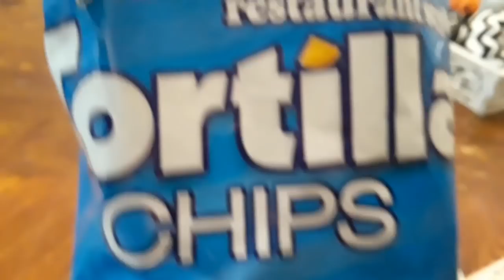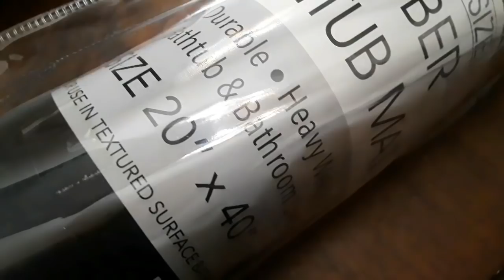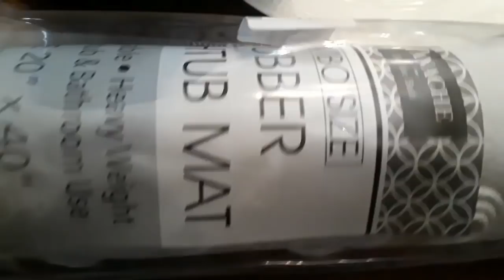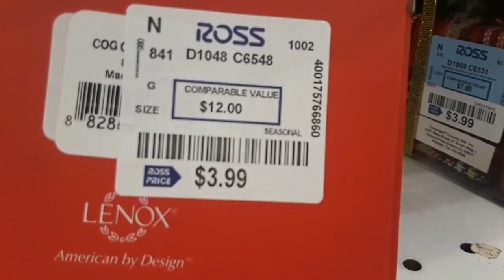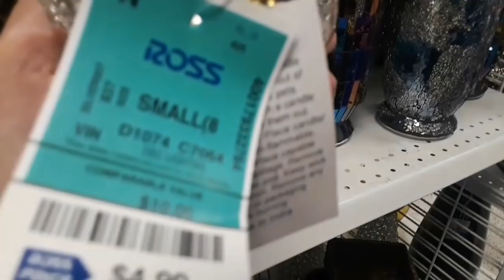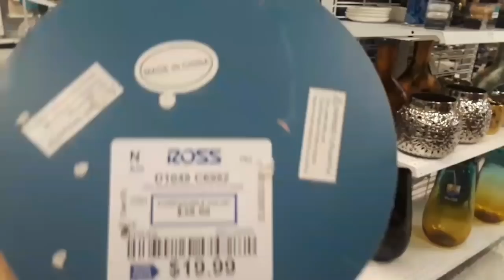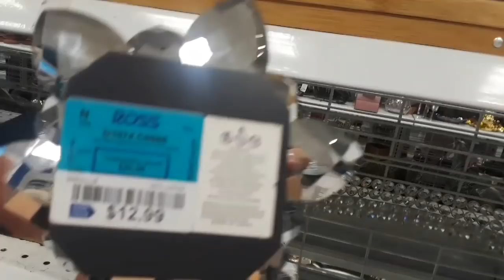PREPARACION DE DIAS FESTIVOS 2018: DE COMPRAS Y COCINANDO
PLANEA, VAMOS DE COMPRAS Y DECORA CONMIGO PARA DIA DE THANKSGIVING Y NAVIDAD! VLOGI DIAS 2018! PREPARACION DE HOLIDAYS SEGUNDA TEMPORADA! PREPARACION DE THANKSGIVING Y NAVIDAD 2018! 🎄🎄🎄🎁 NUEVA SERIE🎄🎄🎄🎁 DE NAVIDAD! 2018! TENDENCIAS DE NAVIDAD COMPRAS HAULS, TOURS, Y DECORANDO🎄🎄🎄🎁 NUEVA SERIE🎄🎄🎄🎁! COMPRAS HAULS, TOURS, Y DECORANDO🎄🎄🎄 NUEVA SERIE 🎄🎄🎄🎁🎁❤Aqui empieza mi nueva serie de donde les comparto muchas compras/decoracion/tours/ideas y preparativos de thanksgiving y de navidad y hasta el año nuevo! DIAS DE VLOGGING (VLOGI DIAS/VLOGIDAYS) Espero les guste y agradesco que se suscriban y formen parte de mi familia y comenten abajo y diganme lo que quieran ver este canal es para ustedes! Bienvenidos! Soy una ama de casa, esposa, madre, enfermera registrada y una mujer emprendedora! Aqui comparto como organizo mi vida en el proceso de tener varios canales, organizar mi casa, mi negocio y mi vida! Este es un canal feliz y espero que vuelvas pronto para inspiracion! Espero te vayas motivado/motivada para decorar tu hogar y ser feliz! Conectate conmigo en mis canales de Ingles! Really Good Liiving
where you will see videos on the following topics : 1./Home Decor Hauls Glam & Luxury! Most recently I'm loving Farmhouse, Rustic Glam decor, traditional, shabby chic and Boho! I guess you could say I'm eclectic with lots of bling, lol. 2./Home Decor Tours 3./Home Decor Vignettes/Styling ideas! 4./Home Decor/Organization Vlogs! 5./Shop with me Seasonally! 6./Collaborations/Tags! Join in on my Timeless Elegance Home Decor Tag at the following link! You're officially tagged! lol.
7./ Current Lifestyle Favorites! 8./A special section where I feature my fave vids of the month of my wonderful Subbies and YT friends! 10./ Special vlogs during VEDA/VLOGUST/ VLOGTOBER & VLOGMAS & SPECIAL CHRISTMAS EDITIONS/SERIES! I welcome your comments! THANKS & REMEMBER TO BE HEALTHY, WELL, HAPPY & ORGANIZED MY FRIENDS! LOVE YA GUYS! MANY BLESSINGS IN YOUR LIFE! Thank you so much for visiting, please come back soon! I'm very goal oriented & here you will find tips on how to achieve your goals & tips on being healthy, well, happy & organized! My life motto is to be Healthy/Well/Happy & Organized! you will find my other channels are all different from one another, but still relate & integrate with each other to my life motto! 💕💕💕Really Good Planning
Visit me at my planning channel for topics on Designing & planning the life, career & business that makes you happy!!! Here you will find all things related to planning. This includes planning for Life, Career, Business, Events, Holidays. It's free! You will also see how I plan for my life with checklist, Hauls with Home/Work supplies! I will also include Tours of my home as it relates to Home Office, organizational videos, and a bit of vlogs.This is where you see how I use my planners! 💕💕💕 AtHomeVlogsWithLadyPhoenix:
Visit this channel for Planner Tips & Home Office Hauls/Accessories!/Planning for life/ Life Skills I'm also a journal junkie! This is more of a life coaching channel to design the life, home & business you love! This is designed to motivate & inspire yourself for progress & achieving goals! 💕💕💕 RNnurse Prepper
Visit my Nursing Channel where you will find tips on Health & Wellness, Diagnosis related topics, Tips for becoming a Registered Nurse, & some planing for life emergencies & more! 💕💕💕LADY PHOENIX